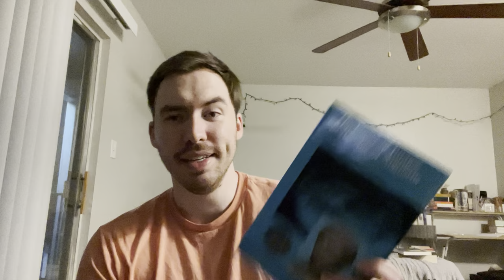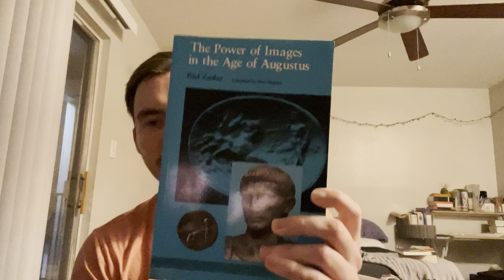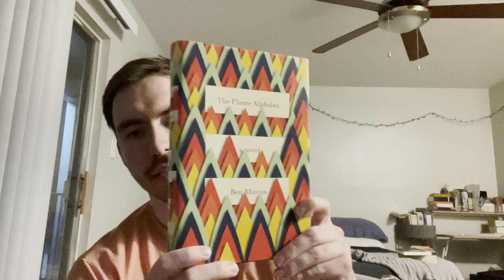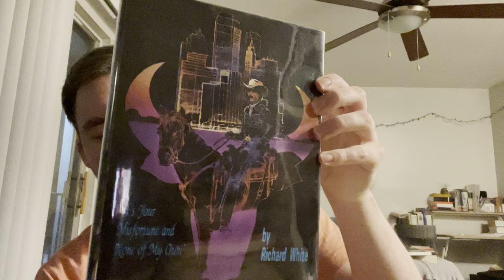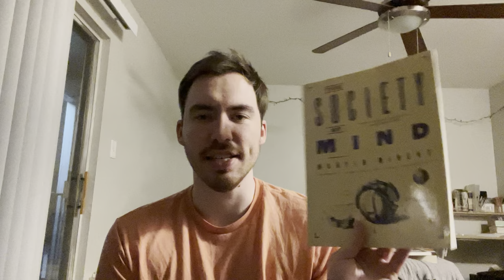Recent books bought and some announcements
The Finnegans Wake meeting is March 20th (Today!) at 12pm Central US time.